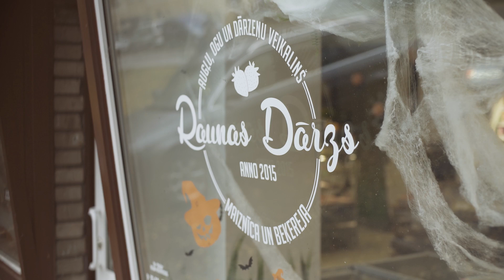Kā atrast unikālo biznesa ideju? “ Raunas Dārzs” pieredzes stāsts.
Par to, kā radās ideja veikalam “Raunas dārzi”, stāsta Andrievs Jansons